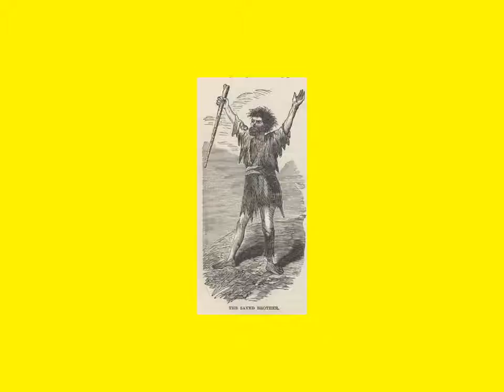Roughing It by Mark Twain Number 49